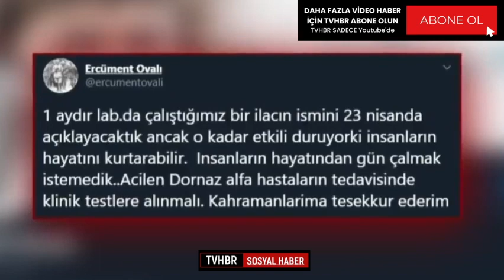Prof. Ercüment Ovalı korona oldu, kendi kokteyli ile 72 saatte iyileşti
Koronavirüs yakalandığını açıklayan Prof. Dr. ErcümentOvalı, hastalığı 72 saatte yok ettiğini açıkladı. Prof. Dr. Ercüment Ovalı, koronavirüse yakalandığını açıkladı. Yeniçağ gazetesindeki habere göre, Prof. Dr. Ovalı, akciğerlerine inen virüsü 72 saatte kendi ürettiği aşıyla yok etti.

Sağlık Bakanlığı’nın ruhsat vermediğini ifade eden Ovalı, “İlaç olarak şu anda dünyada 3 ilaç önemli gelişmeler gösteriyor. Bir de bizim yaptığımız kokteyl antikor var, Bakanlık buna ruhsat vermedi ama ben korona virüs oldum, 5 gün önce. Akciğerlerim tutuldu, diğer ilaçların etkinliğine inanmıyorum ve reddettim. Kokteyl antikor ile akciğerlerim 72 saatte tertemiz oldu, 5. günde evime döndüm” dedi.